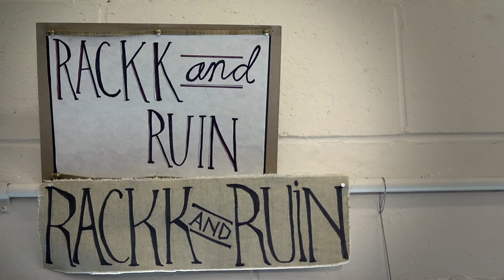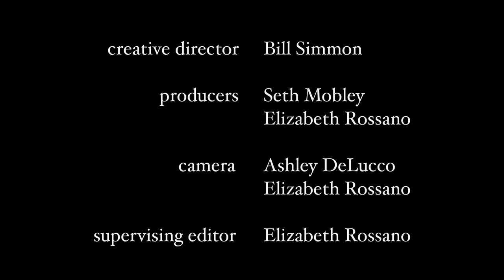VT Makers: Molly Conant of Rackk & Ruin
VCAM intern Ashley DeLucco made this short documentary about artist and designer Molly Conant, who re-purposes found objects and vintage ephemera into jewelry. Molly's studio is in the South End Arts District in Burlington.